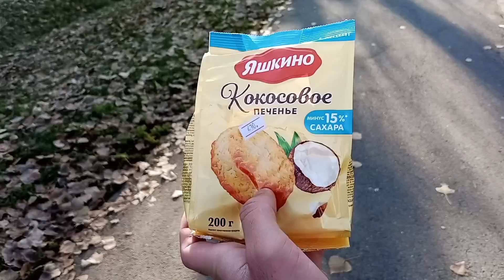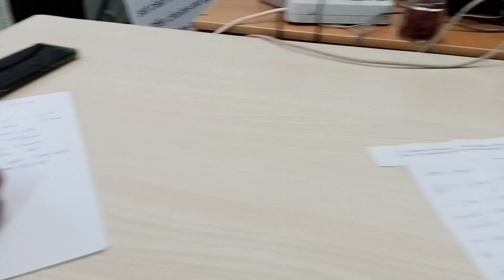Aaj hum na apna apartment ki akhri safai ki hai